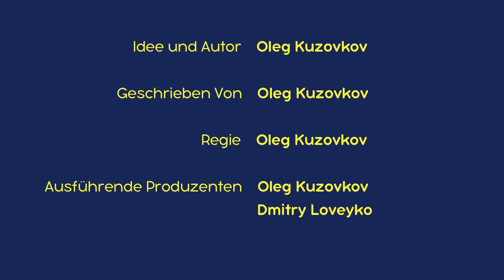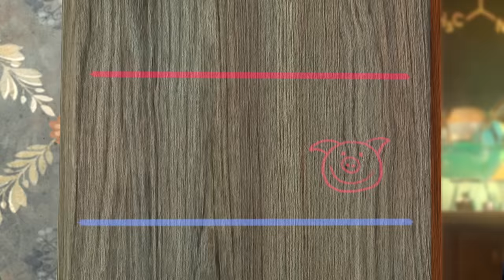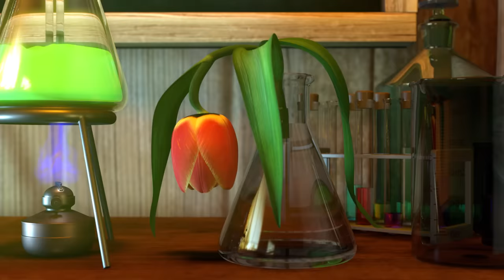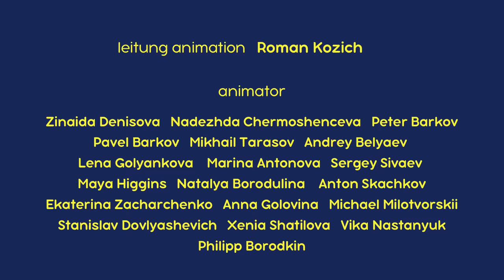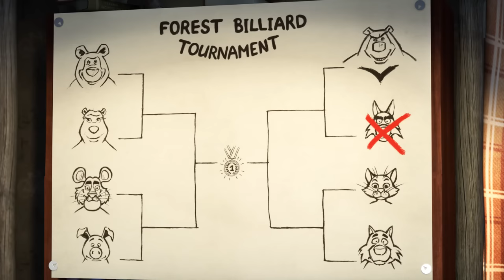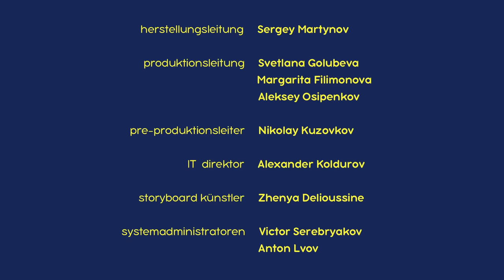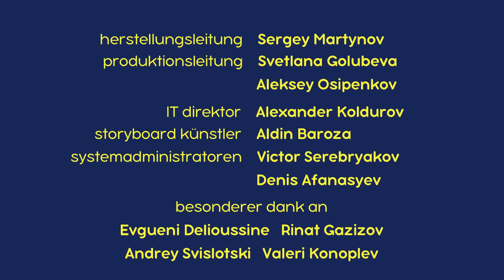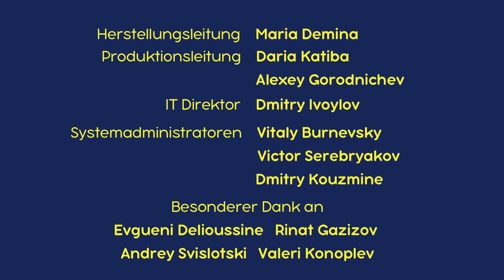Mascha und der Bär 2022 🐰 Wohin rennt der Hase? 🥚🌷 Episodensammlung 👧🐻 Masha and the Bear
🌷 Der Karotten-Dieb 🐰(Folge 12)
🌷 Der wundersame Trank 🌷 (Folge 30)
🌷 Die Quadratur des Balls 🎱 Folge 72
🌷 Der Bär Dreht Durch 🤪(Folge 38)
🌷 Die Nummer für den Notfall 📞 (Folge 9)